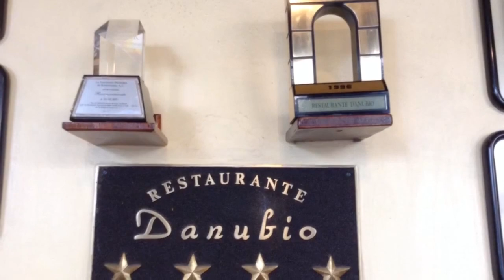DELICIOSO... RESTAURANTE DANUBIO. Mariscos en el Centro Histórico de la Ciudad de México.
Hoy en Esencia de Rocío Brauer, te invito a conocer un lugar de tradición y amplia cultura gastronómica  internacional. El Restaurante Danubio, ubicado en la calle de Uruguay Número 3 en el Centro Histórico de la Ciudad de México,
Conocelo y disfrútalo.

En el canal Esencia de Rocío Brauer encontrarás frases poemas y reflexiones que nos ayudarán a saber; Cómo encontrar el amor verdadero, cómo superar la muerte de un ser querido, cómo educar a mis hijos, cómo conseguir un amigo verdadero, cómo superar una ruptura amorosa, cómo ser un buen padre, cómo ser un buen hijo, cómo entender y comprender a los adultos mayores, cómo entender a tu pareja, cómo ser exitoso, cómo salir de una depresión, cómo conocer a Dios, cómo amarme a mi mismo, cómo saber si estoy enamorado, cómo superar una traición, cómo amar a tu pareja, cómo ser feliz, cómo ganar dinero. Danubio.